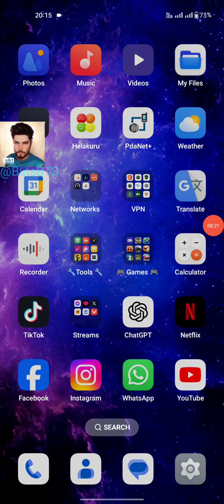slap chap ..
Calling to my all fans! Tonight we're kicking off the stream with some intense with bts blits ‎@btsBlitsbts  gameplay. Tune online to watch me battle it out against some of the best players in the world. See you then!'

⚡ Really appreciate with much Love ❤️ ‎@btsBlitsbts

                 I have uploaded my own gameplay recordings and also i am using non copyright sounds by ncs -

search terms tags;